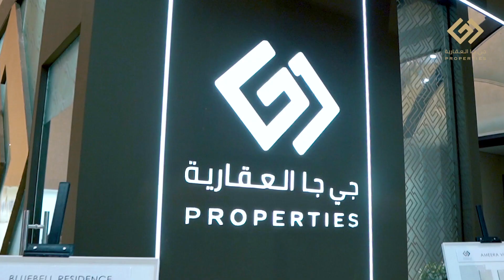Ajman Real Estate Exhibition 2024 Day 1 Highlights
Day 1 Unveiled: Ajman Real Estate Exhibition's Spectacular Kickoff! 🎉 GJ Properties shines with groundbreaking projects, drawing applause from eager investors. Witness the excitement unfold!

800GIAJM (45256)